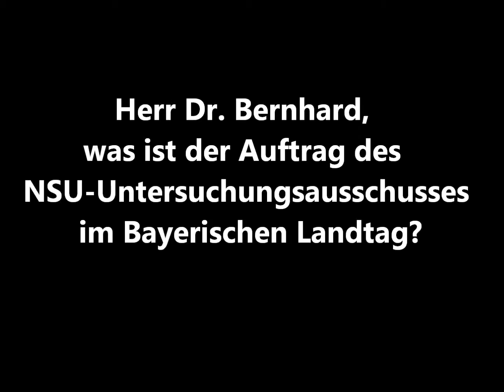Herr Dr. Bernhard, was ist der Auftrag des NSU-Untersuchungsausschusses?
Nachdem Dr. Bernhard zum stv. Vorsitzenden des NSU-Untersuchungsausschusses ernannt wurde, erläutert er, was dessen Auftrag ist und was sich Dr. Bernhard von der Arbeit des Ausschusses erhofft.